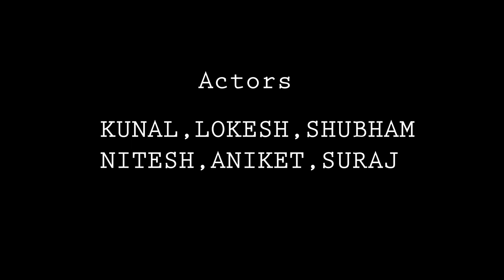Kya Koi Hai || Trinity || Psykid [ Hindi Rap 2019 ]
Lyrics             : Psykid
Beats Produced : Maxwell Music
Mix Mastering : M.Y Studio
Video Editor : Unknown
Videographer : Unknown & Lokesh
Actors           : Kunal , Aniket , Nitesh , Suraj
                       : Lokesh , Jignesh , Hrithik, Shubham .